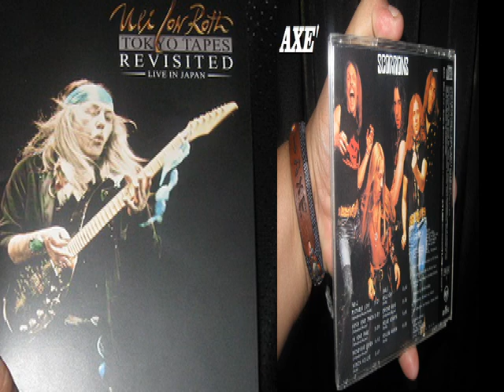ULI JON ROTH [ CRYING DAYS ] SCORPIONS REVISITED LIVE AUDIO TRACK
LIVE AUDIO TRACK FROM ULI JON ROTH ,.!!